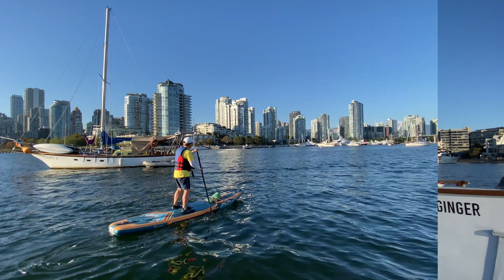9 9 False creek 丁杰